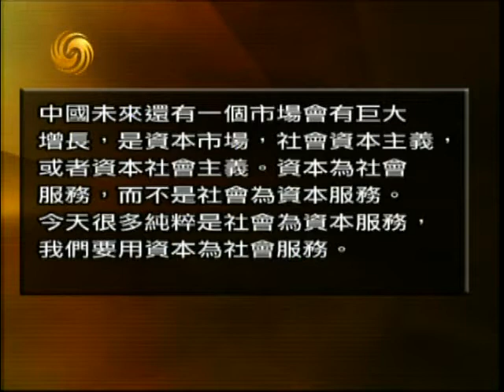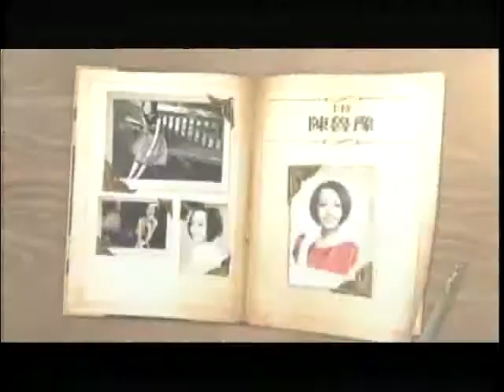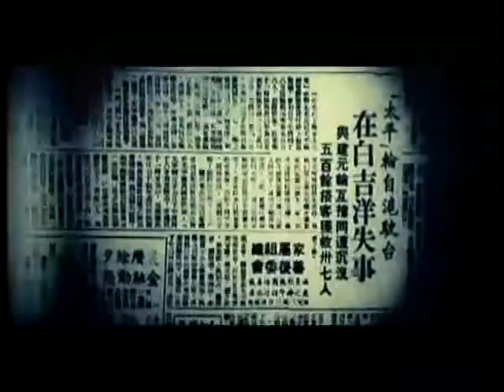锵锵三人行20130121 马云辞任阿里巴巴CEO